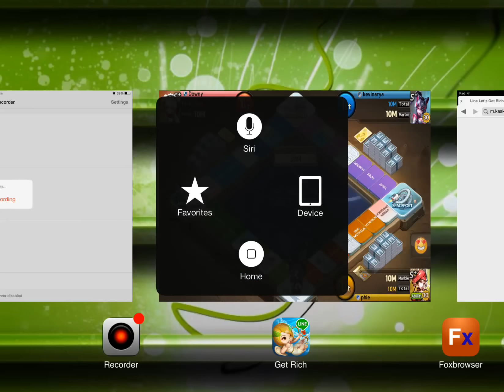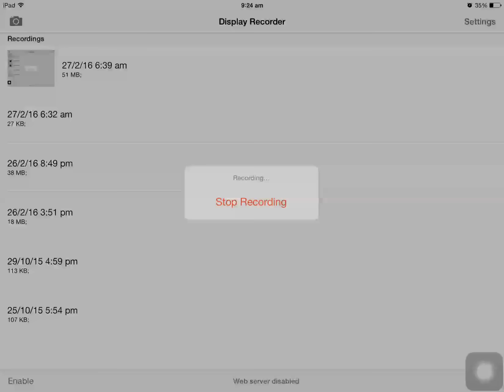Samurai On Fire || Line Let's Get Rich